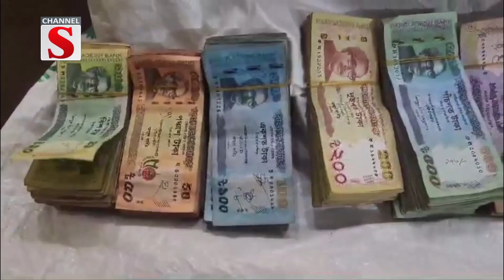নোয়াখালী ও সিলেটে মাদকসহ ৪জন আটক | Channel S News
নোয়াখালীর চাটখিলতে ওরালী ভুঁইয়ার বাড়ির থেকে ১ কেজি গাঁজা এবং বিদেশি মদসহ ৩ জনকে আটক করেছে জেলা মাদকদ্রব্য নিয়ন্ত্রণ অধিদপ্তর। বৃহস্পতিবার সন্ধ্যা বিশেষ অভিযান পরিচালনা করে তাদের আটক করা হয়। আটককৃতরা হলেন চাটখিল এলাকারি নুর হোসেন, মনির হোসেন ও মনু ভুঁইয়া। বিষয়টি নিশ্চিত করেন নোয়াখালী মাদকদ্রব্য নিয়ন্ত্রণ অধিদপ্তরের সহকারী পরিচালক মোহাম্মদ আব্দুল হামিদ জানান, তাদের নিজ বাড়ি থেকে ১ কেজি গাঁজা, ১,৭২,৫৬০ টাকা নগদ অর্থ, ,১০ বোতল বিদেশি মদ সহ ৩ জনকে আটক করা হয়। আটককৃতদের বিরুদ্ধে আইনানুগ ব্যবস্থা গ্রহণের জন্য স্থানীয় চাটখিল থানায় হস্তান্তর করা হয়েছে বলেও জানান তিনি। এদিকে সিলেটের গোয়াইনঘাটে ১৫০ বোতল ফেনসিডিলসহ এক নারীকে আটক করেছে পুলিশ.

1: News :
2: Entertainment News :
3: Sports News :